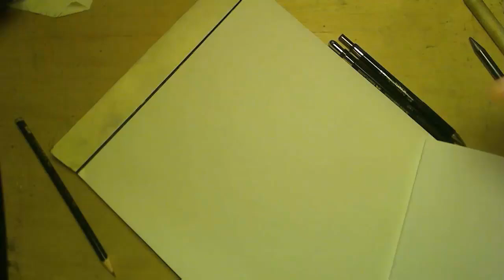♦ Zooc Draws - Amnesia Grunt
Zooc draws a Grunt from the game Amnesia.